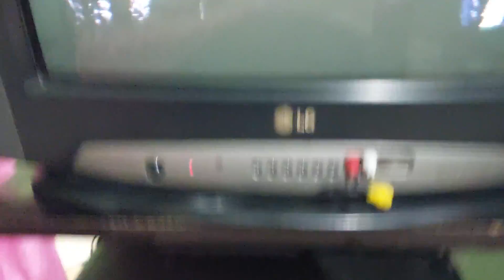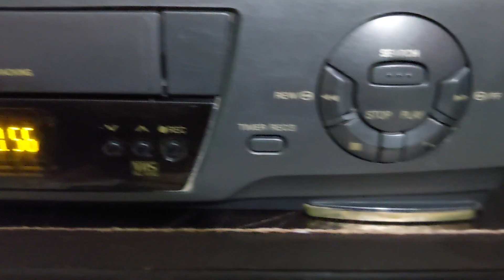panasonic sd nv sd 320 4 head vcr sale for jammu. mob.no 80828 50764